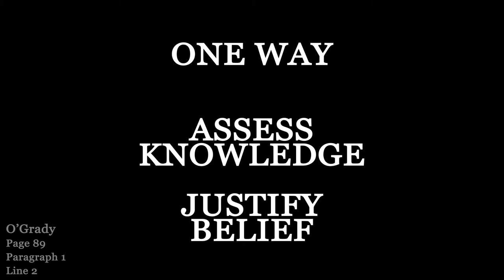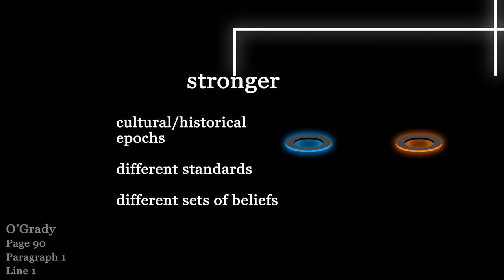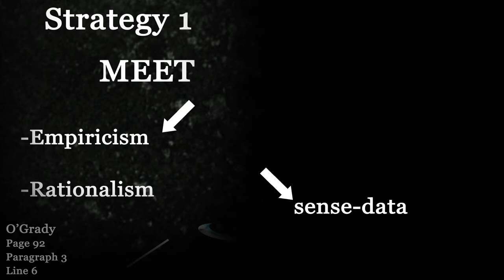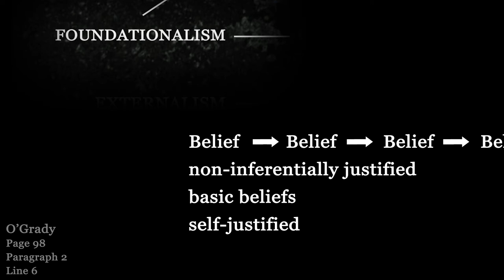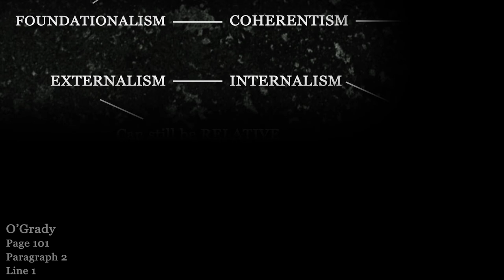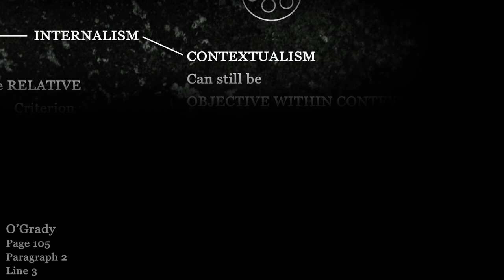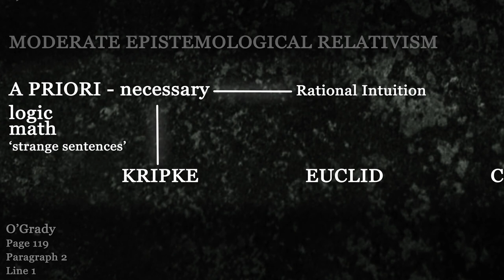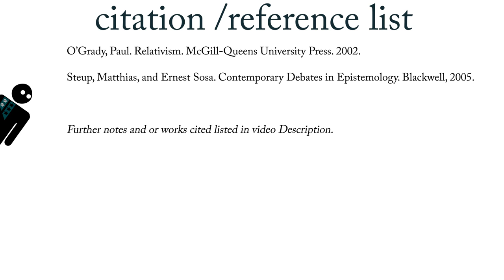Epistemology - The study of Knowledge- How different can knowledge be (O'Grady 7.5)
In philosophy Epistemology is the major branch for the study of knowledge itself. This video traces from the history of scepticism, to the strategies to defend against it and how they lead to more relativistic thinking and a change in philosophy. The video lightly covers two of the major battles modern, read as contemporary, philosophy of epistemology, foundationalism vs coherentism, internalism vs the externalism. The discussion is not super detailed and comprehension but offers a good general understanding over this otherwise massive field, particularly in term of discussing relativism as it is presented in philosopher Paul O’Grady’s book called relativism (2002), his chapter on Epistemology.  In it he makes the case for how both relativism and its opposite, absolutism as he calls it, can be had on both sides of these battles, and so even if we went along with the relativistic ones , it need not be a radical relativism, where our knowledge could be radically different, nothing at all shared. The argument for what would be the shared isn’t covered in this video, it will be in the following one. AGAIN this video just offers why it need not be radically relative even if we went with an internalist, and coherentist position. So it is presented it here as fun entertaining video even if just for epistemology in a more general sense- for that, this video could be great! It also includes some, what I think is, harsh criticism for Rorty and Stich (relativists that seem to reduce the role of philosophy near to the point of elimination – according to O’Grady). Though that is just covered quickly.

PLEASE SUPPORT
If you are able – have the ability, support philosophy

Or send me a one time donation through paypal that can help pay for my philosophy books

I am in need of support. Thanks.

0:00 - What is Epistemology ?
3:16 - Background of my Journey
6:50 - Epistemology radical vs moderate
11:10 - Skepticism in epistemology
20:38 - Foundationalism vs Coherentism
29:54 - Externalism vs Internalism
38:00 - Richard Rorty and Stephen Stich criticism by O'Grady
43:15 - Moderate Epistemological Relativism fast
47:50 - Pragmatic A priori postion
50:49 - CONCLUSION

I credited 'last heroes' in the video, but I didn't use them this time oh well...

Works Cited / Reference list
O’Grady, Paul. Relativism. McGill-Queens University Press, 2002.

Edmund Gettier - for why JTB is insufficient
Edmund L. Gettier · "Is Justified True Belief Knowledge?" Analysis 23 (6):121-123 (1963)

And Peter Klien vs Carl Ginet battle, about Infinitism continued in the
 Steup, Matthias, and Ernest Sosa. Contemporary Debates in Epistemology. Blackwell, 2005.
But the original Klein paper was
Klein, P. Human knowledge and the infinite regress of reasons. J. E. Tomberlin ed. Philosophical Perspectives, 13 Epistemology. Oxford, Blackwell. 1999.

PLEASE NOTE that O'Grady didn't have to discuss infinitism, to account for the reasons that lead some to radical relativism in Epistemology, which is namely coherentism. not infinitism.

I included it not to deprive some of a a new battle (at the time) of O'Grady, that was exciting. Please remember however

PHILOSOPHERS KEEP BATTLING.